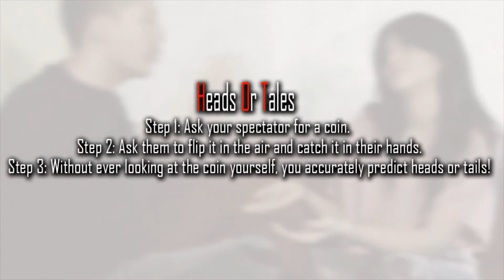Hot & Cold (Heads Or Tails Control Over Long Distance)by Nefesch - DVD